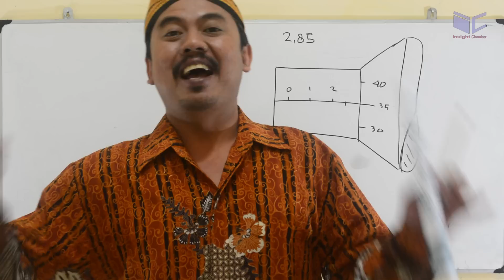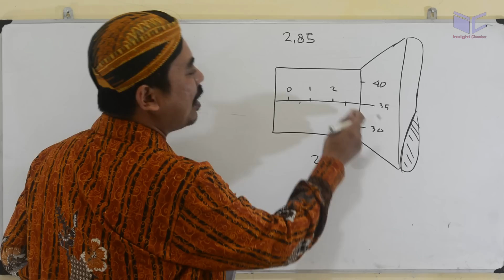pengukuran - un sma fisika 2015 - pembahasan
Hasil pengukuran diameter suatu tabung dengan mikrometer skrup adalah 2,85 , gambar yang sesuai adalah